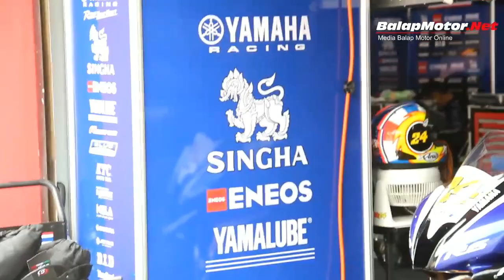Highlight ARRC Sentul 2017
Panasnya pertarungan para pembalap terbaik di ajang Asia Road Racing Championship (ARRC) ronde 4 yang berlangsung di Sirkuit Sentul tentunya sangat sayang kalau dilewatkan. Nah kali ini BalapMotor.TV kasih nih video Highlightnya, yuk pantengin